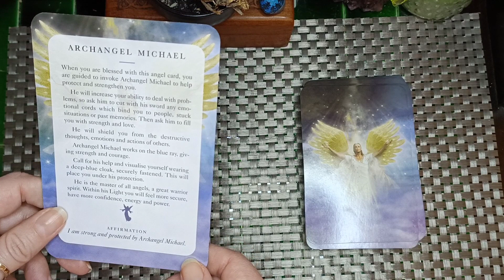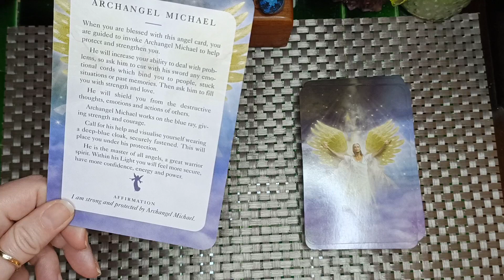Angel Message of the Day ♥️🙏 messageoftheday 🥰